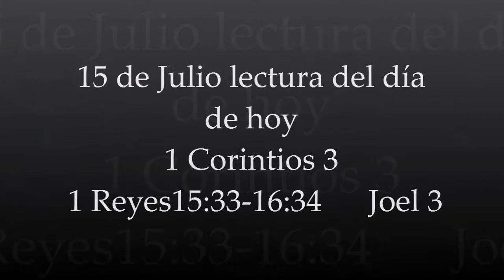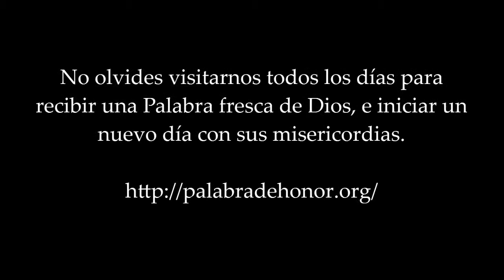15 de julio El Espíritu Santo Mora en mi